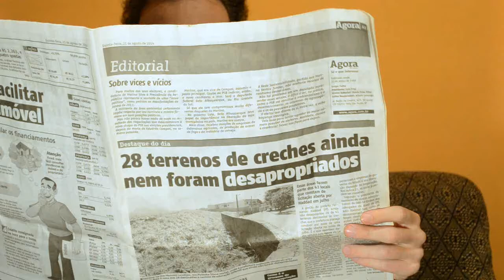Rapidinhas - Pai Dedicado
Um pai moderno e dedicado...

Rapidinhas - Piadas rápidas

Souza Filmes - 2014